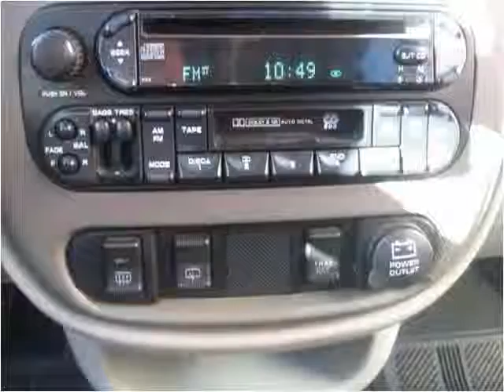2002 Chrysler PT Cruiser Used Cars Rice Lake WI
This 2002 Chrysler PT Cruiser is available from Main Stop Auto Sales.